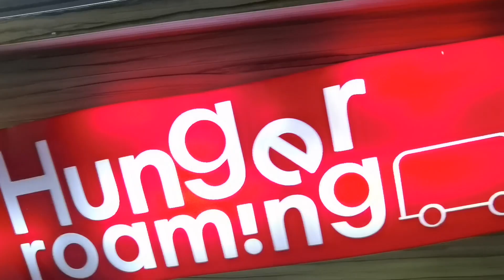Hunger Roaming Burger - Food Truck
Food Truck is a trend in UAE, there are many; but there are some extremely awesome. Yummy Yum